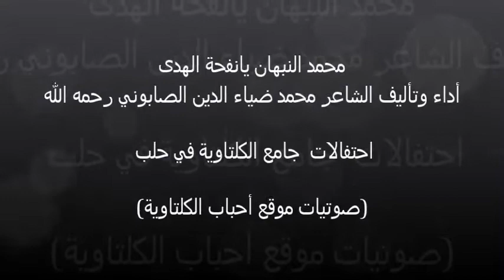محمد النبهان يانفحة الهدى أداء وتأليف الشاعر محمد ضياء الدين الصابوني رحمه الله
مشاركة لشاعر طيبة الشيخ محمد ضياء الصابوني-رحمه الله- في احتفال الهجرة النبوية الشريفة في الكلتاوية

السلام عليكم و رحمة الله :
وما أنا حسانُ الذي ذاع  صيته** ولا أنا مـن نادى (قفـا نَبْـكِ) مِنْ ذكرى
ولستُ أميرَ الشِّعْرِ يشكو زمانه** إلى جانب الأهرام يُسْمِعُهُ مِصْرا
و لكنني من فرحتي باجتماعنا** وفي هذه الذكرى  سأرسلها شعرا
أنا و الشعر :
دَفْقُ الشعر يجيش من أعماقِ أعماقي ثرياً
والقلبُ ياللقلب ما زال الوجيب به ندياً
والشوق يعصف بين أضلاعيَ هدّاراً عتيا
فيثيرني ويثير من أعماقه شعراً شجيّا
وسأرسل الألحان في نشر الهدى مادمت حياً
الشعر ينبوع الشعور  وومضة العقل المنير
الشعر يُنبوعُ العواطفِ هاجها لَفْحُ  الشعور
ويتيه رفَّاف المُنى يُنْبِيْكَ عن مافي الضمير
و الشعر إلهامٌ وموهبةٌ و إيحاءٌ ونور
و الشعر يمنحنا العزيمة في عظيماتِ الأمور
أنا إن بكيت الشيخ نبهانٍ فحقّ له البكاءُ
أبكي منارَ العلمِ و الايمان إذْ شعّ الضياءُ
أبكي الذي طابت شمائله وطاب به الإخاءُ
أبكي لقاءاتٍ لنا معه وقد عزّ اللقاءُ
إنّا على العهد الكريم لشيخنا و له الوفاءُ

انا ما اتخذت الشعر يوماً في الحياة كسلعةٍ
لكنه زفراتُ قلبٍ منبئٍ عن لوعتي
هو في سبيل الله دفّاقا  و خدمة دعوة
 هو فيض إحساسي ووجداني و مَجلى فكرتي
وهو السلاح -أخا العقيدة - ياله من قوة
هذي سبيلي يا أُخَيّ غداً نفوز بها ونُسعدْ
إنْ كان قائدهم أبو جَهلٍ فقائدنا محمّدْ
و الله غايتنا وليس لنا سواه قَطُّ مقصدْ
سنعيد مجدَ حضارةٍ خلاّقةٍ و العَوْدُ أحمدْ
و لسوف نمضي لانحيد عن الهدى والله يشهدْ

أنا يا أَخِيْ ماعشت أحيا في ظلالِ عقيدتي
أسعى لها جهدي و أنشر للزمان رسالتي
هي شعلة الحق المؤزر بلْ منار طريقتي
وشريعتي السمحاء تسمو فوق كل شريعة
ستردد الأيام ألحاني تخلّدُ فكرتي
وغداً سيزحف موكب الاسلام لا يتقهقرُ
وغداً ستبني أمتي مجداً فتزهو الأعصرُ
وسيشرق الفجرُ النَدِيّ على الجمود فيَدْحَرُ
الله أكبرُ إنه الايمان نَوْراً يزهرُ
وَعَدَ الإله الصادقين بنصره فاستبشروا

نفحة الهدى :
محمدٌ النبهان يا نفحة الهدى*و يا عَبَقَ الأزهارِ والروضُ مُنوِرُ
و يا بسمة الفجر الطروب وسلوةَ القلبِ الكئيب ومن به نتبصّر
 بجاهك عند الله مُنّ بنظرةٍ * فكم سَعِدَ الإخوانُ إذ أنت تنظر
إذا غابت الأشباحُ فالروح بيننا * فأنت بقلبِ الأوفياء مُصوّرُ
لَكَمْ صغتُ شعراً في مديحك رائعاً*و راح يتيه الشعر فيك ويخطر
ولولاك ما ألّفتُ غرّ قصائدي* وما هامتِ الأحبابُ في الحب تشعر
رعى الله عهداً ضمّنا كان ناضراً* وعهداً تلاقينا به وهو أنضر
شربنا كؤوس الصفو من خمرة التقى* و لذَّ لنا عهد الوفاء المنور
لقد كان عقداً زاهياً  قد نظمتَه *ولا زال هذا العقد و الشيخُ جوهر
فهبنا رضاءً منك يجمع شملنا  * ويمنحنا الإخلاصُ ؛والفضل يُعسَرُ
إذا ما حللنا روضة زانها التقى* يزول العنا في الحال والهم يُدحَرُ
فهذا مقامٌ للإمام معظم *وكمْ هلّل الإخوان فيه وكبّروا
يطوفون حولَ القبر لله خشّعاً* قلوبهمُ من حسرة تتفطّر
 وتبكيه من أعماقها ودموعها* تظل على الخدّين حزناً تَحَدّرُ
لقد غاب عنها نجمها وضياؤها*و هذا قضاءٌ لا يرد مقدّر
وشيخي  تولاه الكريم بلطفه*وأعطاه مالم يُعطِ مولىً فأبشروا
و كل ّ محبٍّ للرسولِ مُشَفَّع ٌ * و كلُّ فؤاد للمحب مُنَوَّرُ
هو العروة الوثقى ،هو النعمة التي* نسود بها في العالمين ونفخر
سراجٌ منير للعوالم كلها *و بحر ٌخِضَمّ بالمكارم يزخر
يقولون لي هلاّ مدحت إمامنا * وأنت  عن الاحباب دوما تعبّر
فقلت لهم: إن الإمامَ يحفّنا *ومن هو أولى بالمديح وأجدرُ؟
و كل محبِّ غاب عنه حبيبه* تُذكّرِهُ العهدَ الجميلَ فَيَذْكُرُ
فيا كعبةَ الآمال والبر و الهدى *ويا مجمعَ الأحباب والعيش أزهر
إذا حَسُنَتْ للصالحين مدائح* فأنت لَعَمْري بالمدائح أجدرُ